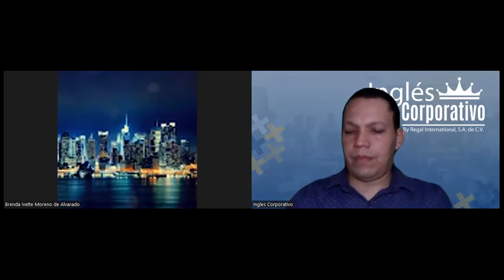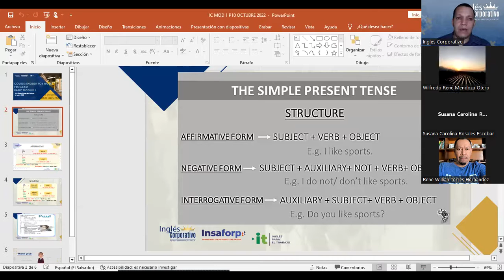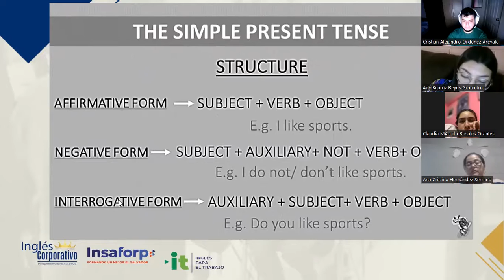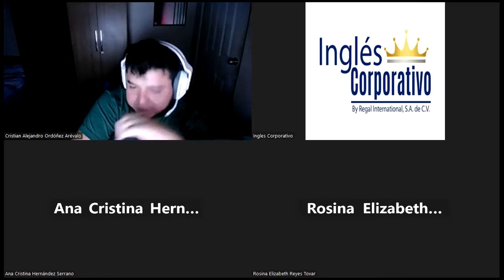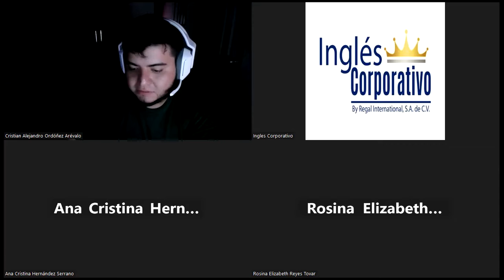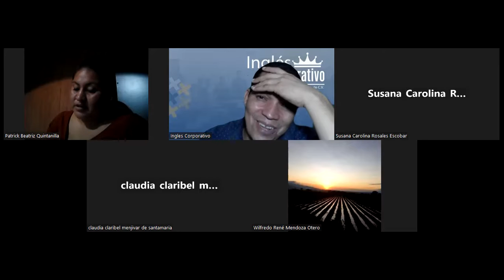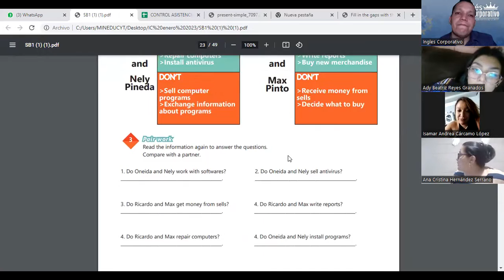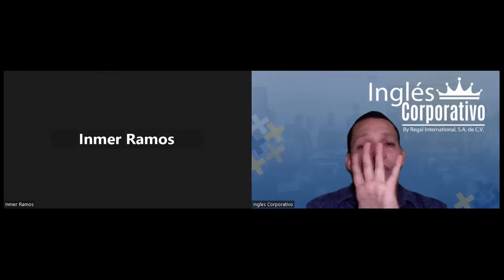SESION 10-10-02-23-29750-8048-0018/2023-Najarro – SIMPLE PRESENT PRACTICE DAILY ROUTINES